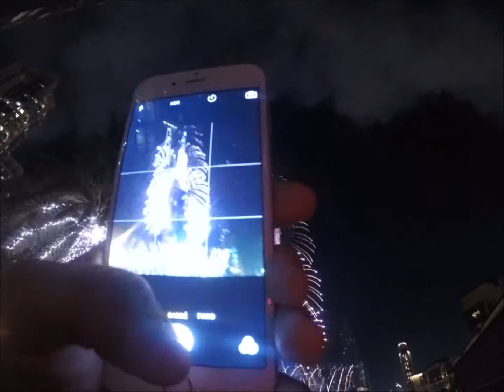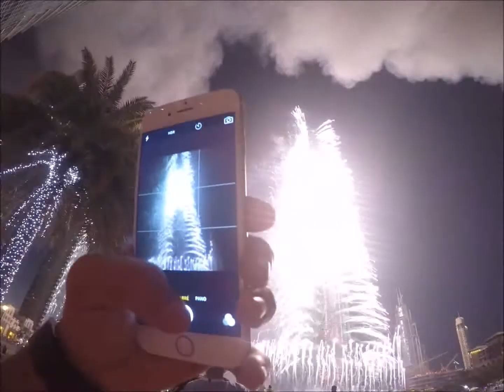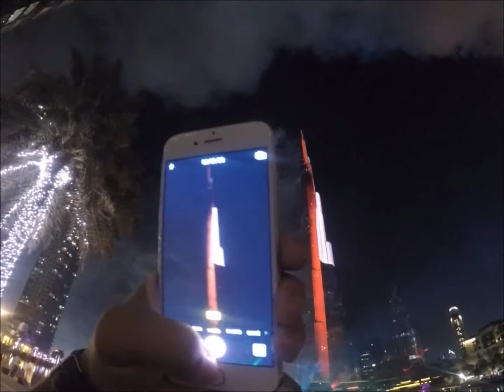DUBAI FIREWORK HAPPY NEW YEAR 2016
HORSE LUXURY CONCIERGE DUBAI
Firework Burj Khalifa
Fire Hotel The Address